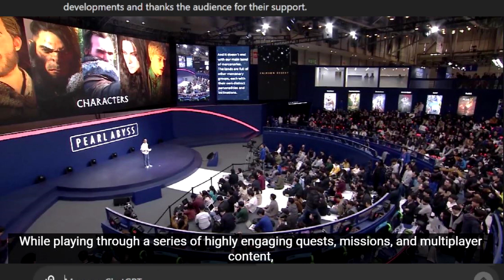My Most Anticipated Game